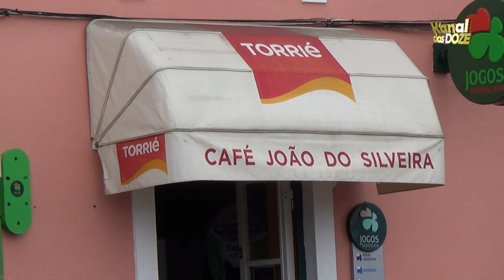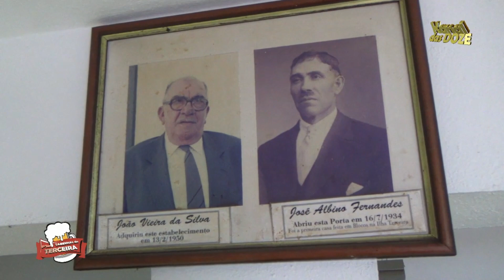Relembrando o Café João da Silveira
Subscreva o meu canal e receba um aviso, sempre
que houver um vídeo novo e partilhe-o com amigos: